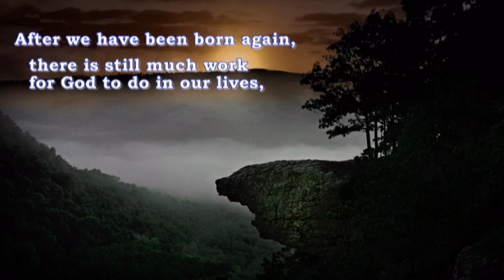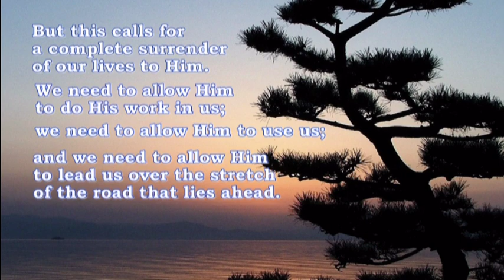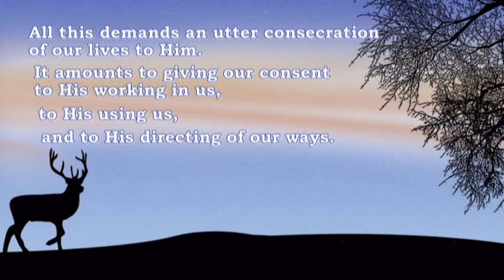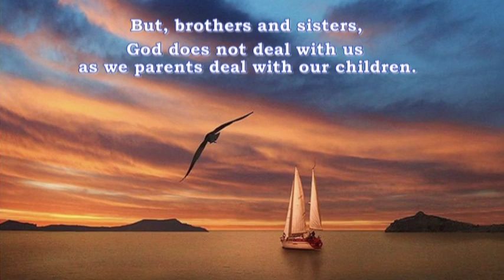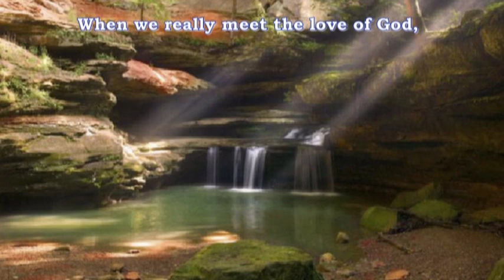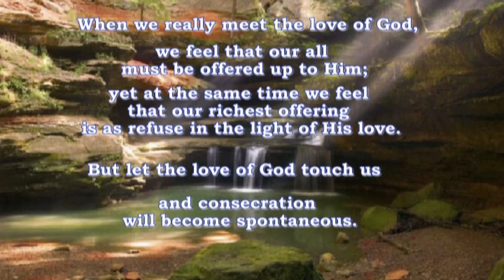CONSECRATION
When we really meet the love of God, we feel that our all must be offered up to Him.